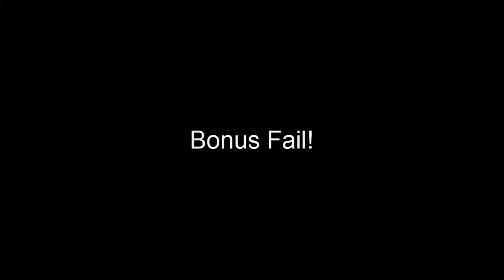Platinum Adventure 98%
WHY DID THIS HAPPEN? ARGHHHHHHH!